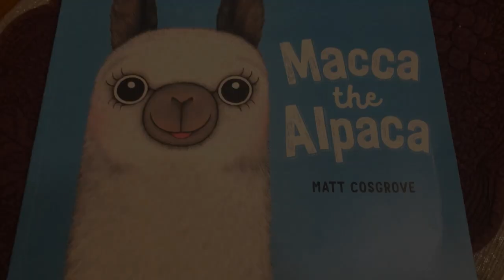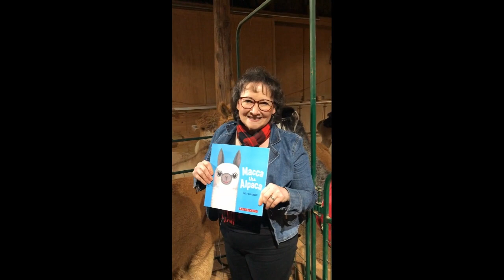Macca the Alpaca Book Trailer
Written by Matt Cosgrove

Filmed at Point of View Alpaca Farm  owners: Dave and Teri Grembi